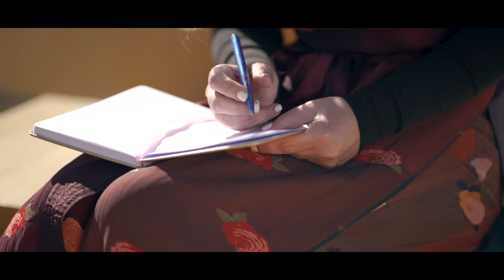Fatjeta Barbullushi - Qielli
Lyric: Albri Brahusha
Rec, Mix Master & Arrangement: Shpëtim Saraçi

Video: Ergys Shehu

Connect with : Fatjeta